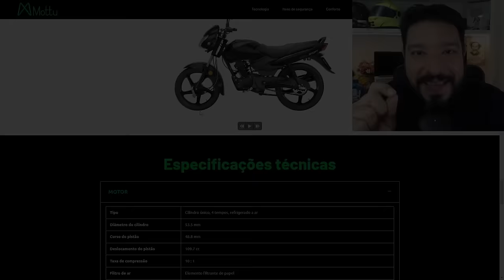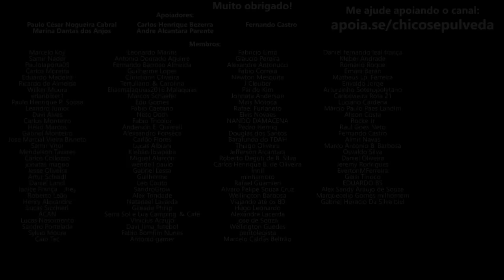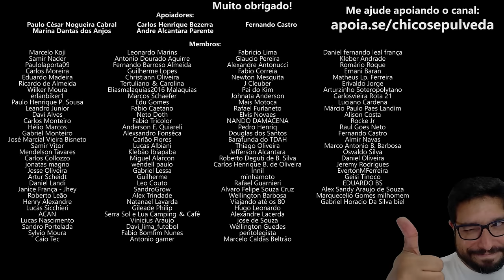VENDA DIRETA - ACORDA BAJAJ BRASIL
🚨AJUDE OS DESABRIGADOS DE PORTO ALEGRE E REGIÃO METROPOLITANA
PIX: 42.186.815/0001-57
Rudimar de Freitas Costa Junior

🔹Faça uma doação em Bitcoin ou Ethereum:
BTC: bc1ql5esj3ctne5gv9mqg54j4gsns280fpu3jfxqjm
ETH: 0x16be8dc1D7f74c1CB2AA2e02089EA5f5fd168bc3